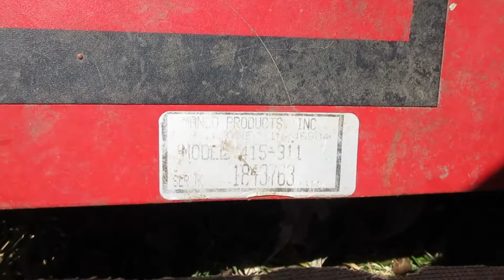Torture Testing Our New Manco Go Kart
In this video, we pick up Josh's new go kart that he got for FREE! Of course, we have to test it out and make sure it rips...